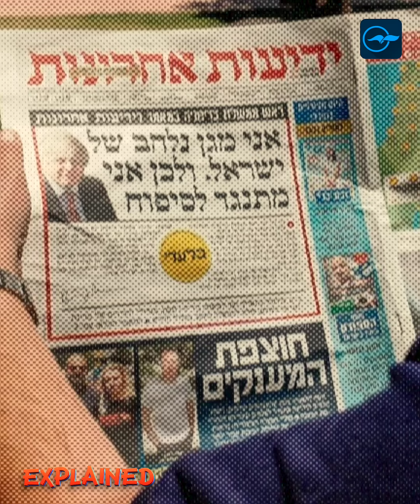ഇസ്രായേൽ സ്വന്തം പൗരന്മാരെ കൊല്ലുന്നോ...?ഹാനിബാള്‍ ഡയറക്ടീവ് എന്ത്‍? | Madhyamam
ഇസ്രായേൽ സ്വന്തം പൗരന്മാരെ കൊല്ലുന്നോ...?
ഹാനിബാള്‍ ഡയറക്ടീവ് എന്ത്‍?